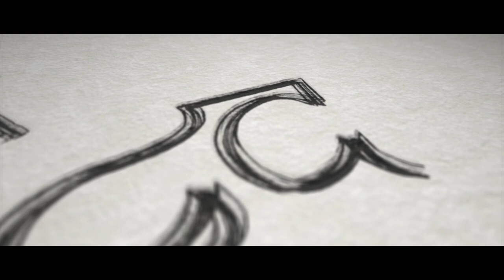DRISHTIKON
A narrative of a life lead with integrity and experiencing the self through the grammar of music and dance. In the world of the Guru-Shishya parampara and the methodologies of learning

Grateful to the inputs by:

Guru Dr. Sandhya Purecha - Bharatnatyam Dancer and Author, Director of Kala Parichaya, Hon. Sec. of Shri Sarfojiraje Bhosale Bharata Natyam Training and Research Centre, and Sangeet Natak Academi Awardee, 2018.

Padma Shri Guru Darshana Jhaveri - leading exponent of Manipuri Classical Dance, recipient of Sangeet Natak Academi Award and Kalidas Samman Award.

Guru Tushar Bhatia - Sitar player, Composer, Writer, Producer and Musicologist.

They started listening to the teachings of the soul, let listening be the art we practice.

Concept, Script & Narration by Gauri Sharma Tripathi

Directed by Anusha Datta
Edited by Shantanu Naik

Composition: Niraj Chag
Record Label:  Buzz-erk
Production: ANKH Dance